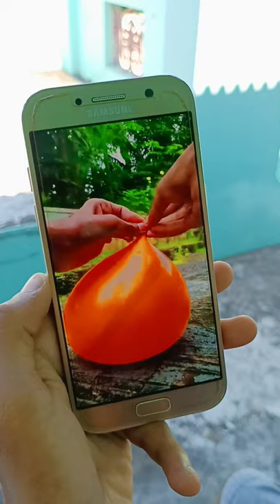BALLOON EXPERIMENT |KPY VLOG